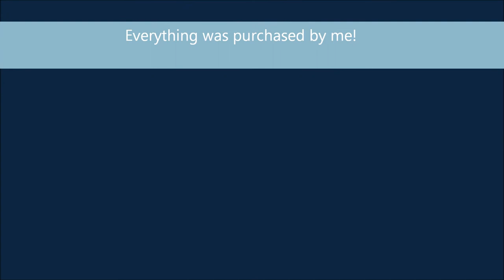Give Away Avon Bon Jovi Cologne For Men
Be sure to come back to this video once the giveaway ends because I will announce the winners in the info box of this video as well as add annotations :)

Feel Free to sign up on my Avon - Not necessary to qualify for the giveaway.
Everything was purchased by me!